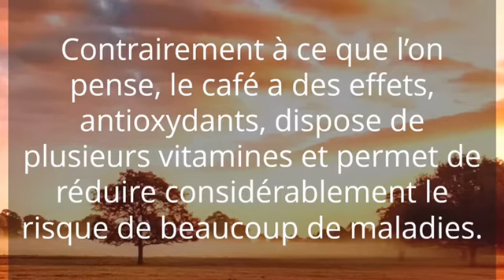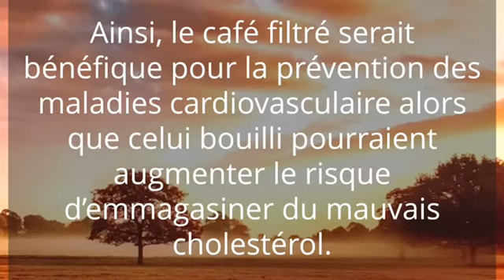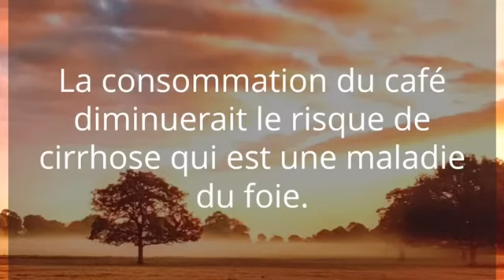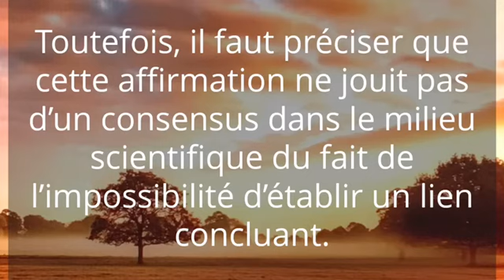Les bienfaits du café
L’abus du sucre, du sel, des protéines ou du gras, est dangereux. On ne dira pas pour autant qu’ils n’ont aucun apport bénéfique pour l’individu. D’ailleurs, vous ne pouvez arrêter d’en consommer au risque de subir des carences. De la même manière devrait-on éviter la surconsommation du café mais il ne faudrait pas le bannir pour autant. Contrairement à ce que l’on pense, le café a des effets, antioxydants, dispose de plusieurs vitamines et permet de réduire considérablement le risque de beaucoup de maladies.